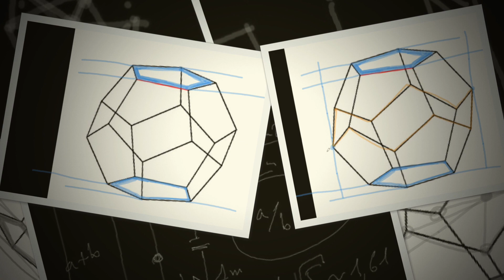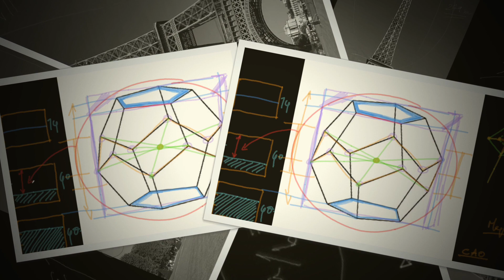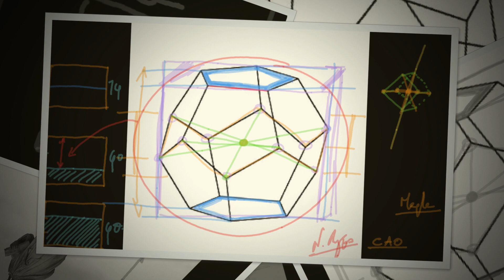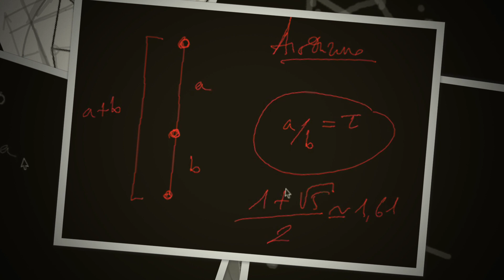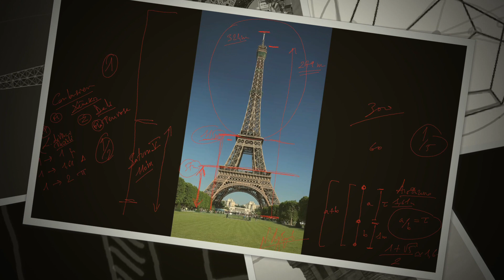Ν. Λυγερός: e-Μάθημα: Πλαστικές αναλογίες και Χρυσή Τομή. 01/06/2021